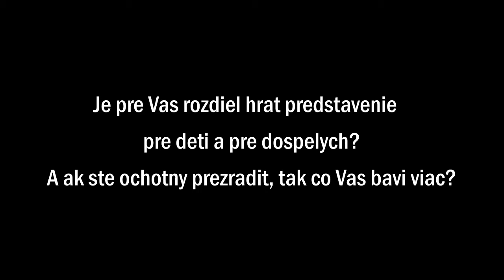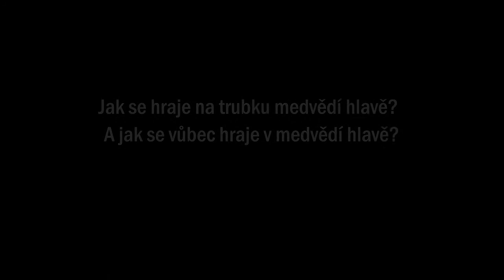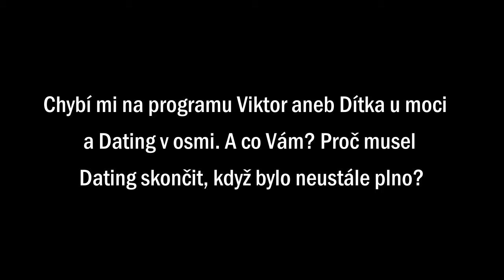Jan Meduna odpovídá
Honza Meduna dnes odpovídá na spoustu diváckých otázek: jak se mu hraje s tatínkem? jaké á rituály před představením? jak se mu hraje pro děti ? Přejeme příjemné sledování!